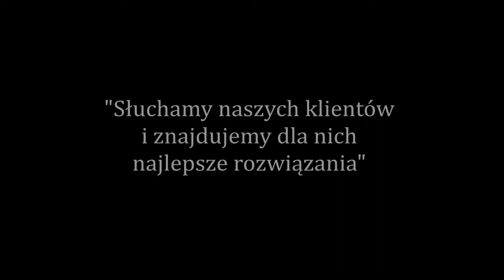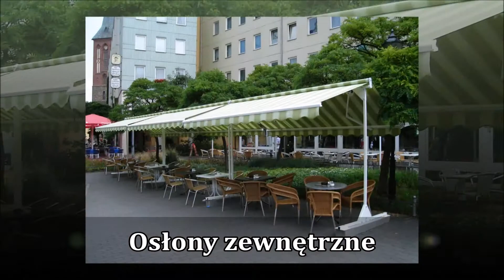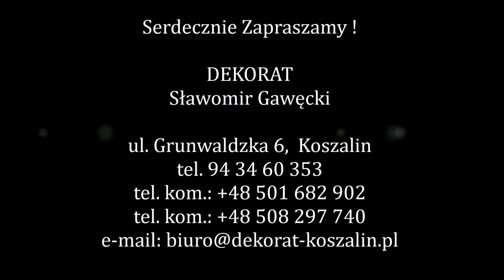Bramy, balustrady Koszalin - Dekorat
W naszej ofercie znajdą Państwo :
- stal nierdzewna (balustrady poręcze)
- stal czarna (bramy, furtki, ogrodzenia)
- konstrukcje stalowe (wiaty, zadaszenia)
- schody
- pawilony handlowe
- żaluzje
- osłony zewnętrzne
- i wiele więcej